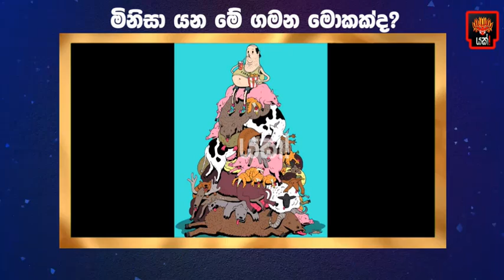මිනිසා යන මේ ගමන මොකක්ද? | What is this journey of man?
Yakk! Production